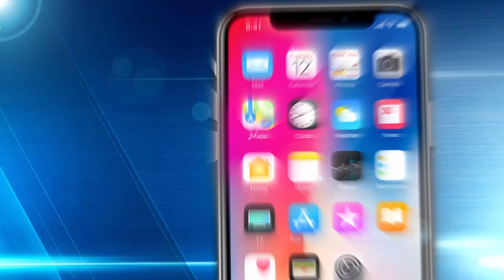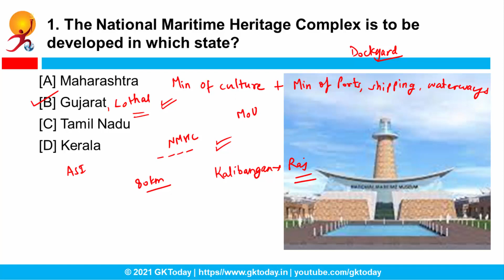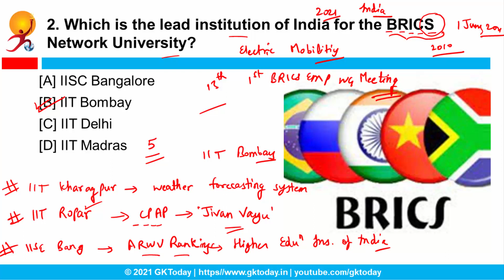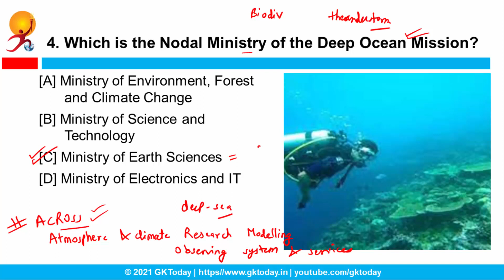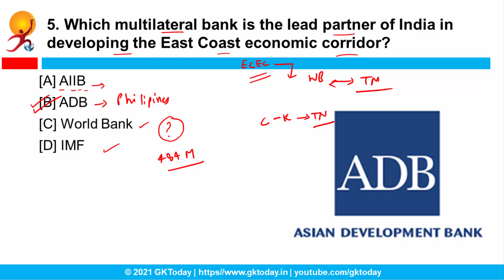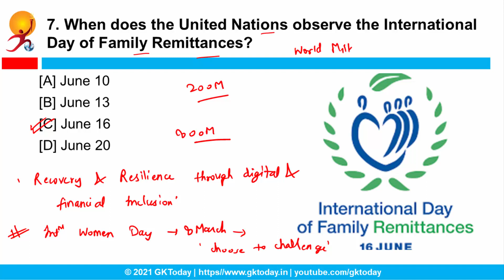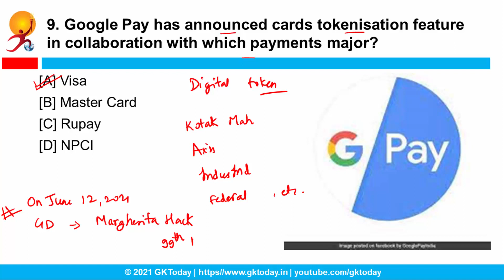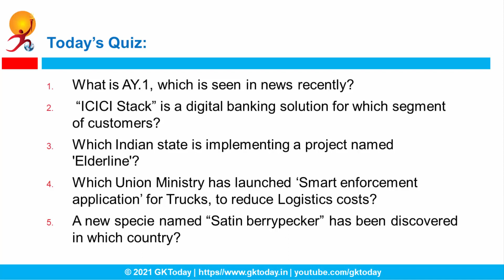Current Affairs Today #968 - Current Affairs June 19, 2021 | Current Affairs in English by GK Today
In this video, we discuss GKToday's Top Current Affairs in English MCQs for June 19, 2021. The Current Affairs Questions in this video are based on GKToday's Current Affairs 2021 quiz Series on Academy App